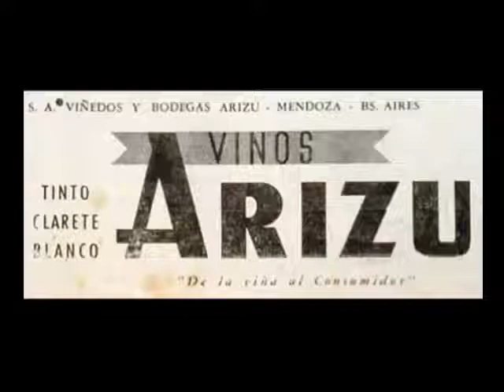Quiero tomar algo medio común... en dónde hay una botella de VINO ARIZU